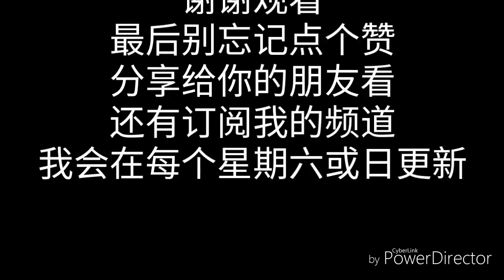单身-黄子韬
最后别忘记点个赞
分享给你的朋友看
我会在每个星期六或日更新

作词：黄子韬
作曲：黄子韬
编曲：Daryl K/Calvin C

为什么需要人陪时才发现
独自一人了很久
迟迟不来的她 我的一切很顺利
唯独感情 像小孩 很直白 不会恋爱
每个人都说 他们的爱情 都很复杂
我不这么想 其实很简单
因为只有你我爱
我把我最真挚的一面 告诉了你
可这个世界 变得无法相信简单的爱
即使我表白 回应就像自己独白
即使我真心诉说 依然 爱不来
可能有时候 就必须逼自己放手
随便找一个 安慰自己的理由
我原本 以为永远会是单身
遇见你 让我每天聚精会神 girl
还以为 你是对的那个人
但结局 依然不变 我还是单身
独自一人了很久
因为只有你我爱
可这个世界 变得无法相信 简单的爱
即使我 真心诉说 依然 爱不来